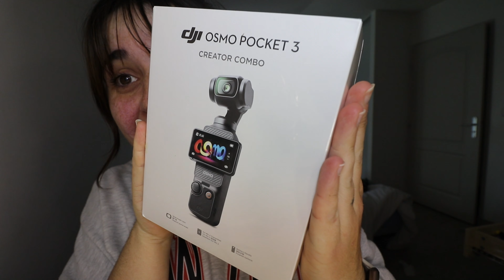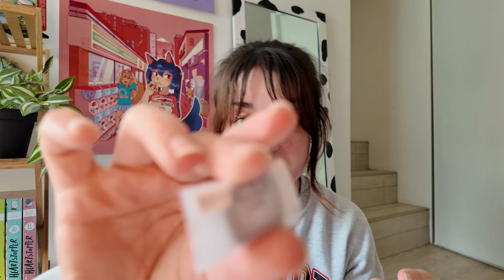ma nouvelle camera VLOG de youtubeuse😭🩷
☼ GOOD MORNING!

j'ai enfin acheter ma camera de rêve je vais pleurer!

Free Music for Videos 👉 Music by TossedOnion - It's A Good Day

Free Music for Videos 👉 Music by WABI SABI - coffee shop girl

☼Equipement :
Canon 77D
Samsung Zflip4
logiciel de montage : Capcut / canva